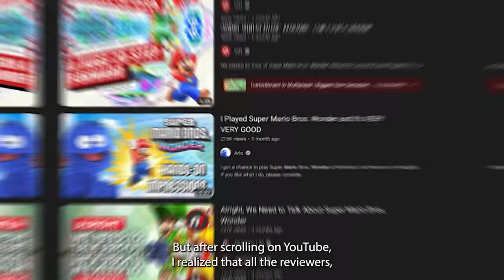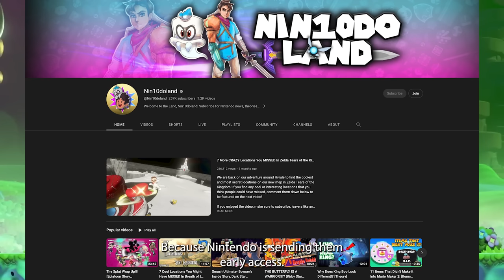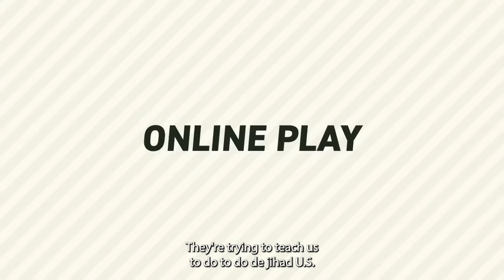Super Mario Bros Wonder : A REAL Honest Review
super Mario bros wonder review gameplay